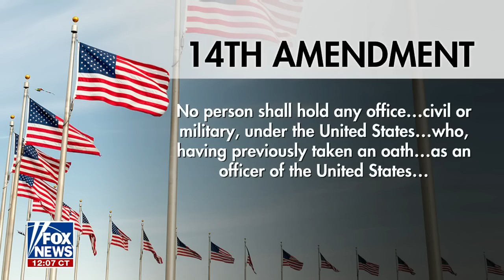John Roberts: This could backfire on Democrats in Colorado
Ari Fleischer, former White House press secretary and Fox News contributor, argues Colorado's ban on Trump will encourage other states to take similar action against candidates.